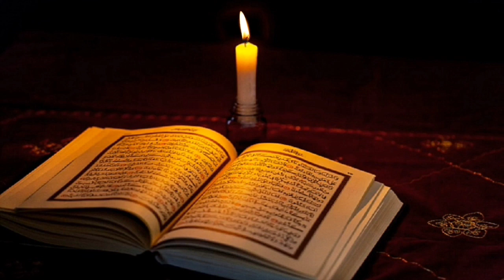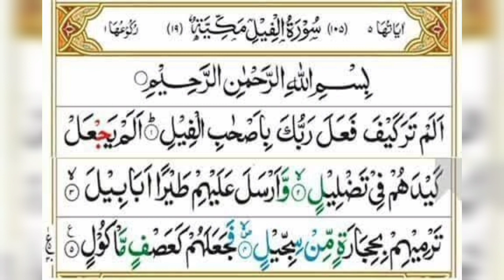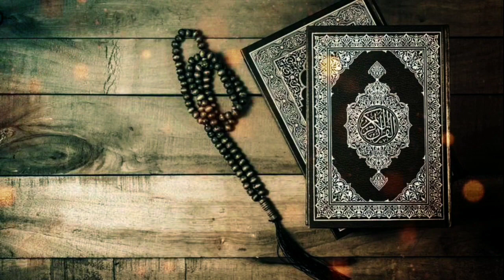Dhusman k zuban bandi k Surat Ul Feel ka asan or mujrab Amal